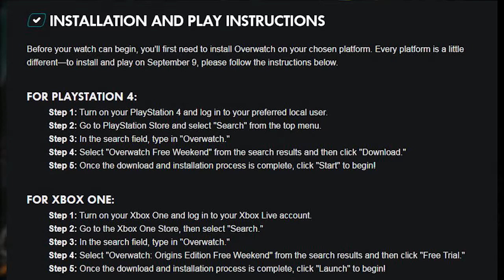How To Play Overwatch On Playstation 4 and Xbox One For FREE!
Play Overwatch. How To Play Overwatch On Playstation 4 and Xbox One For FREE! Today we talk about how you can play Overwatch for Xbox One and Playstation 4 for FREE. Will you be playing Overwatch this weekend. Please leave a like rating! Thanks.

► VIDEO INFORMATION -

Overwatch is a team-based multiplayer first-person shooter video game developed and published by Blizzard Entertainment. It was released in May 2016 for Microsoft Windows, PlayStation 4, and Xbox One.

Overwatch puts players into two teams of six, with each player selecting one of several pre-defined hero characters with unique movement, attributes, and skills; these heroes are divided into four classes: Offense, Defense, Tank and Support. Players on a team work together to secure and defend control points on a map and/or escort a payload across the map in a limited amount of time. Players gain cosmetic rewards that do not affect gameplay, such as character skins and victory poses, as they continue to play in matches. The game was launched with casual play, while Blizzard added competitive ranked play about a month after launch. Blizzard states that all Overwatch updates will remain free, with the only additional cost to players being microtransactions to earn additional cosmetic rewards.

► Gameplay -  The gameplay which you're watching in the background, is "Need For Speed 2015" on the Playstation 4.